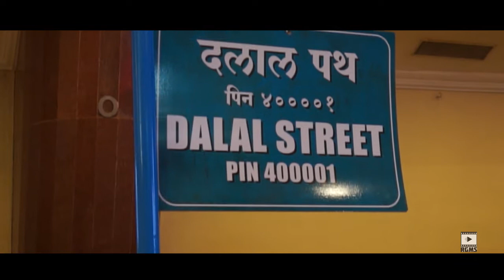Artha Forum - BSE 2016 - HH Radhanath Swami - Applying spirituality to business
Artha Forum event held on 17th November 2016 at BSE, Mumbai.
The theme was Business with a Purpose.